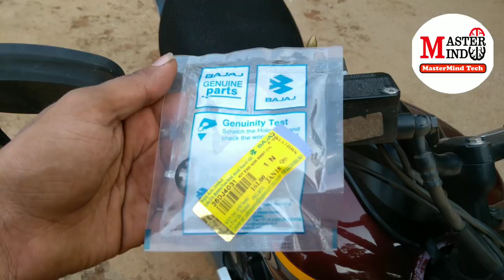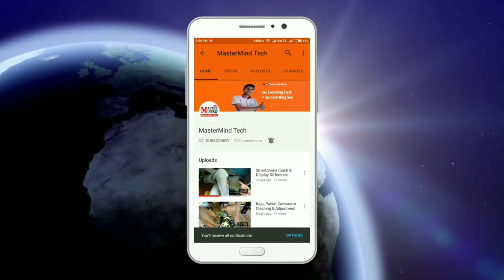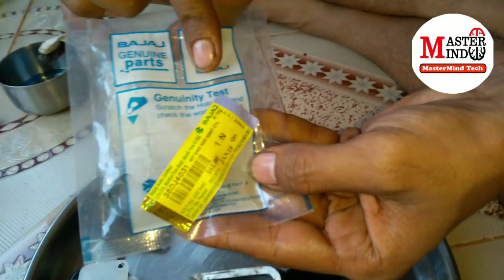Motorcycle Disk brake Master cylinder rebuild